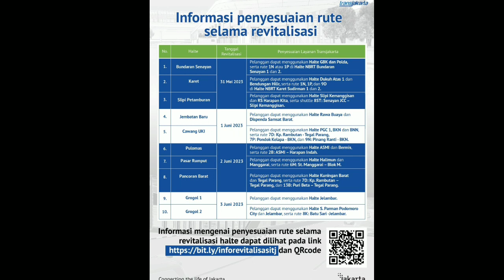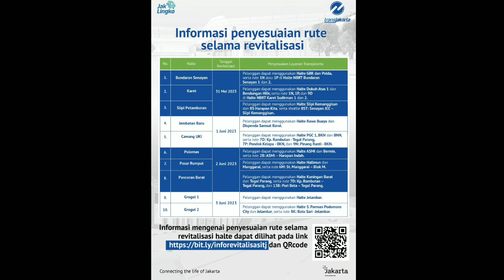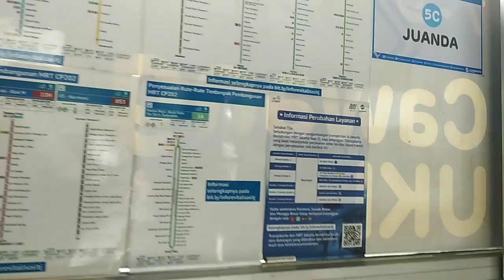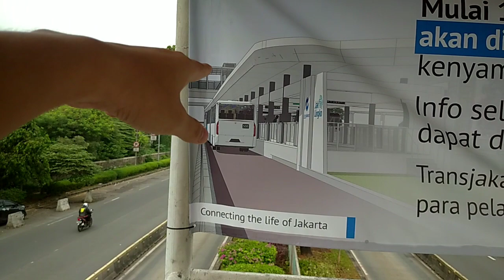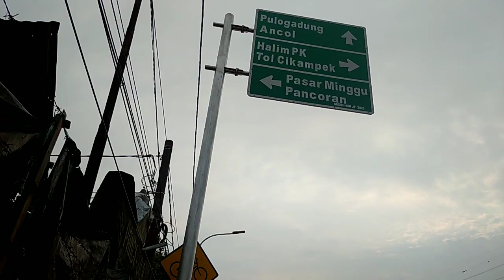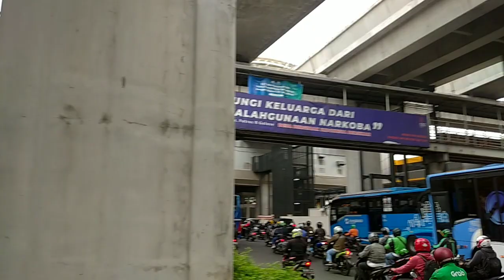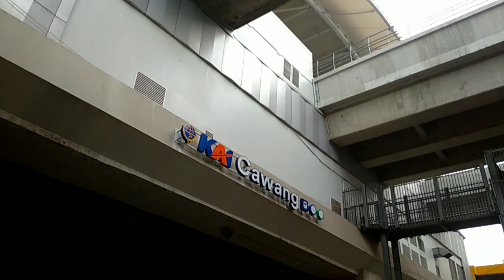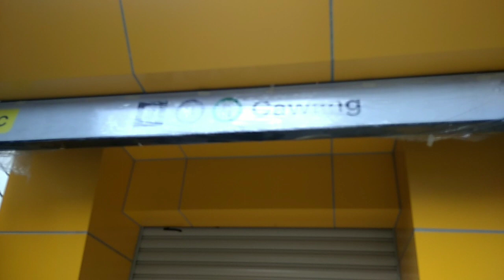Halte Cawang UKI 1 Juni Akan Di Revitalisasi | Liputan Sebelum Di Revitalisasi | Pagi Hari Jakarta